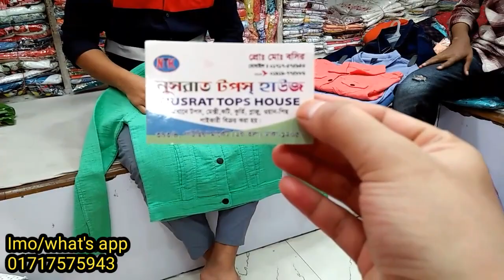Ladies Denim jacket wholesale price in BD 2023//বিভিন্ন কালারের মেয়েদের ডেনিম জেকেট কালেকশন//পাইকারি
আসসালামুআলাইকুম
আমার অফিসিয়াল ইউটিউব চ্যানেল '' Dhaka Shopping Express ''-এ আপনাদের সবাইকে স্বাগতম । আপনি এই চ্যানেলে কেনাকাটা সম্পর্কিত ঐতিহ্যবাহী পোশাক, ফ্যাশন, স্টাইলিশ কাপড়, কম দামের সেরা পোশাক ইত্যাদি আপডেট পেতে পারেন । এই চ্যানেলটি একটি শপিং বিষয় ভিত্তিক,যার মাধ্যমে সকল ধরণের পণ্যের ভিডিও সহ ও কোথায় পাবেন তার ঠিকানা সহ পণ্যের মূল্য সমন্ধে জানতে পারবেন । তাই আপনি যদি শপিং সম্পর্কিত ভ্লগ ভিডিও পছন্দ করেন তবে আপনি আমাদের ভ্লগ ভিডিও উপভোগ করতে পারেন। আপনি যদি আমাদের ভ্লগ ভিডিওগুলি পছন্দ করেন তবে অবশ্যই আমাদের প্রতিটি ভিডিওকে লাইক, কমেন্ট এবং শেয়ার করুন । কারণ আপনার একটা লাইক, কমেন্ট এবং শেয়ার আমাদের এগিয়ে যেতে উৎসাহিত করবে ।

যদি কোন বিক্রেতা তার পণ্যের / সার্ভিস প্রাসঙ্গিক কোন প্রোমোট / প্রচার করতে চান তাহলে আপনারা আমাদের সাথে যোগাযোগ করতে পারেন। মনে রাখবেন প্রচারেই প্রসার।

সবাইকে ধন্যবাদ.